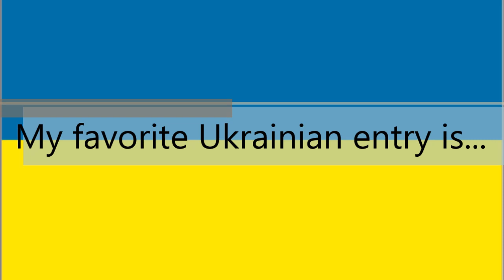Junior Eurovision 2003 - 2022:My top 17 entries of Ukraine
Do you want to know which Junior Eurovision entry from Ukraine I like the most? Well you can find out in this video. Remember this is just my opinion and it's OK to disagree but please don't be rude.